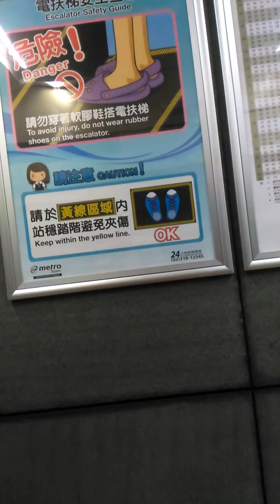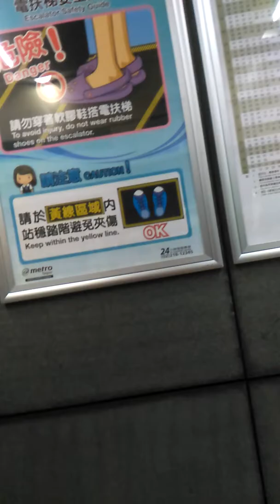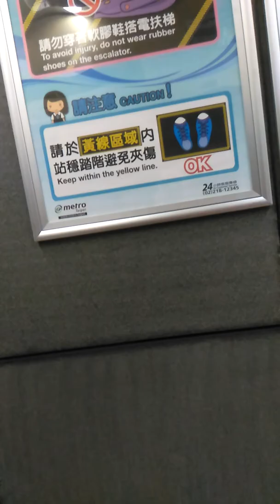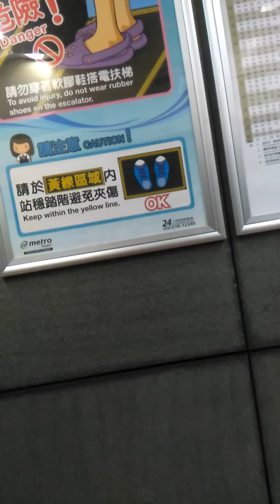環球郵報20180108-2-輪椅記者生活 我見我聞報導 禍從口出病從口入 住在安養院的人切記不要亂講話也不要亂交朋友 以免惹上殺身之禍在安養院殺死人的常常可見 你好好的安心待在安養院